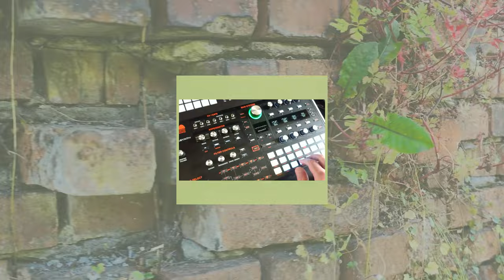Ultra Relay - pre-meditated 130bpm improv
Over the course of a few weeks I've been playing with this setup, I tried a couple of takes before but tried to record this one as a sub 5 minutes version.
Titled this Ultra Relay as it's one of the more elaborate setups that I've tried thus far. Many tools triggering and switching things on and off all at once, and even though musically this is just a simple F minor, 2 chords song with no real melodic structure; I still manage to make it go atonal at times. Maybe, one day, ...
I tend to see these videos as a way to get 'closure' with a song or a setup and being ok to try a new combination of tools.
- M8 is master in this setup, controlling the;
- Model:Cycles; I'm using a combination of triggering midi  and internally programmed tracks.;
- ShieldXL is running the oooooo script. A fun and easy looper, though I could learn to dive deeper and use the more advanced features with sync and note / chord controls.

Roland piano, Noisescpr, Wingie2, ShieldXL, NeoTrellis, OMX-27, M8, Model:Cycles, Hydrasynth
Recorded with a Zoom H5, 'mastered' in Bitwig 5.2 with compressor+